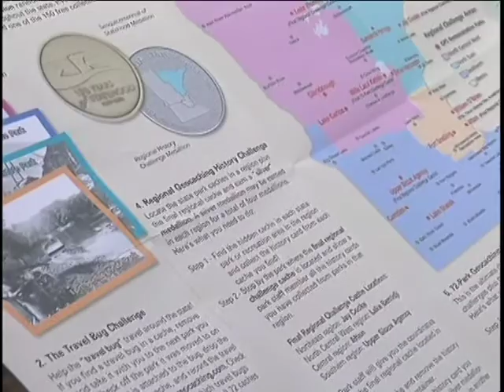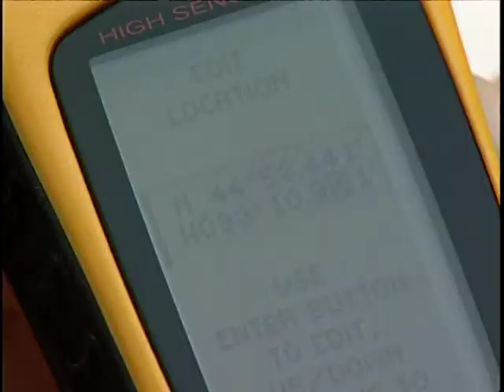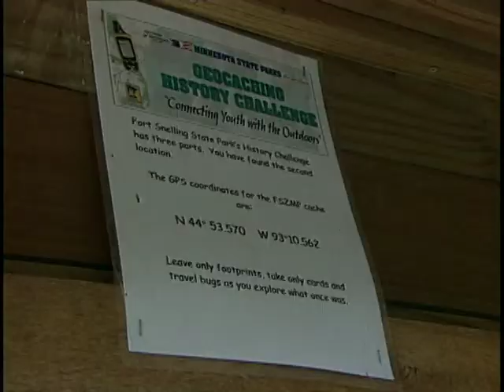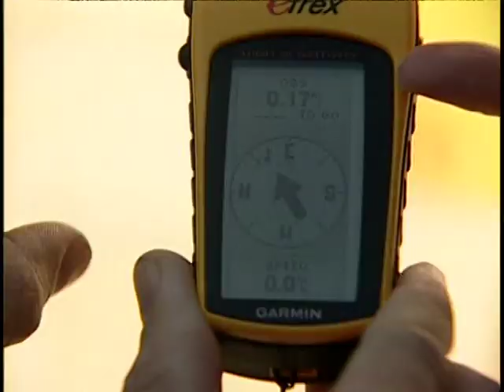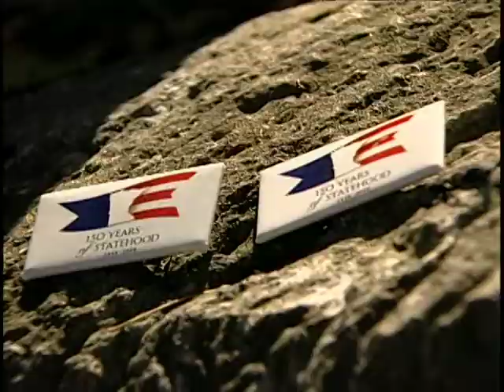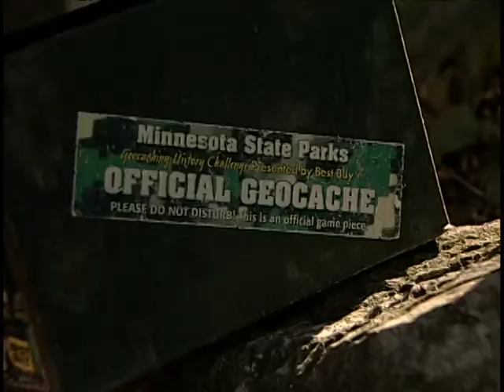Life To The Max Show #47 "Caching For Treasure"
In this segment, Life to the Max Adventure Sports reporter Dan Monskey goes high-tech and introduces us to Geo-caching, a popular outdoor video "treasure hunting" game, which uses Global Positioning System (GPS) units as hunting tools.  Dan joins a group of students from Century Middle School, Lakeville, MN on a treasure hunt field trip to Fort Snelling State Park, for a 21st Century techno-adventure.  Geo-caching is growing in popularity and offered at all Minnesota State Parks.  Geo-caching isn't just for the parks though, you can hunt for caches across the state, the country or anywhere in the world!